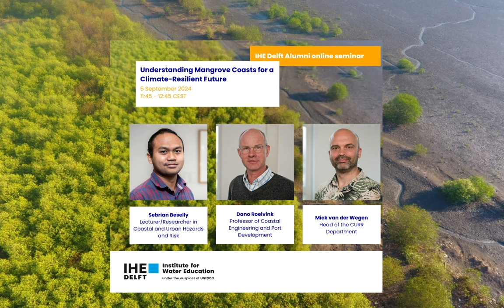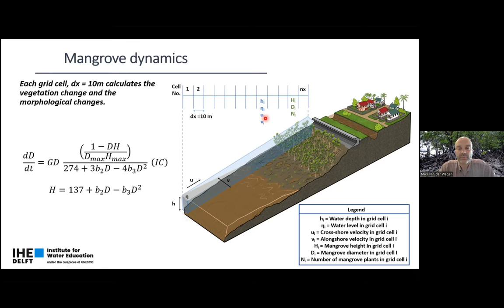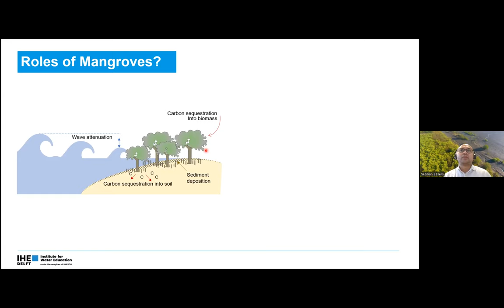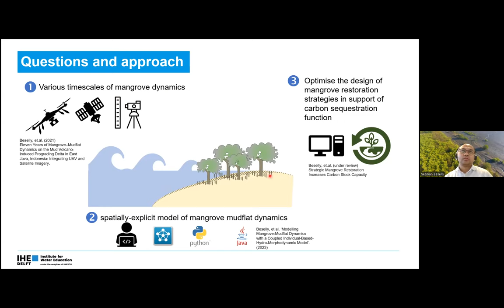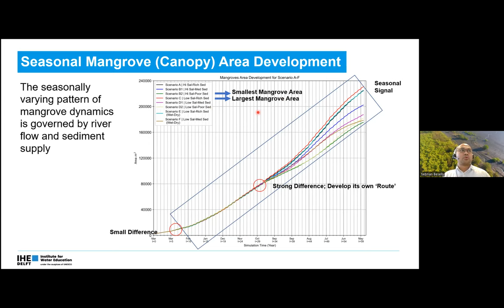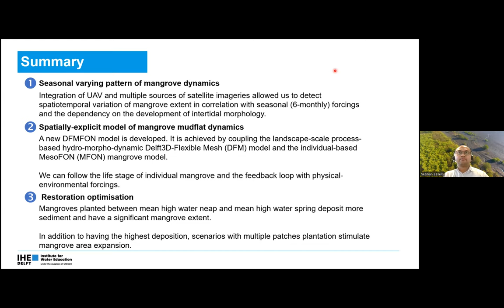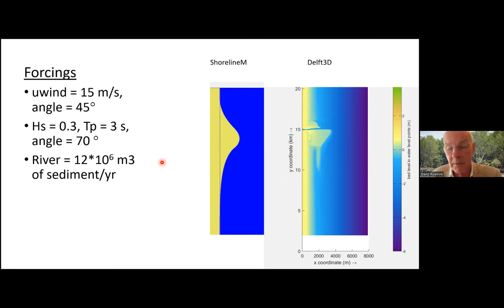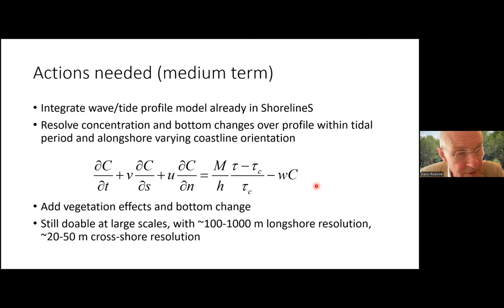IHE Delft 💧 Alumni Online Seminar ‘Understanding Mangrove Coasts for a Climate-Resilient Future’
The world’s coasts are at risk, with climate change making severe weather events that pound coastal communities more frequent and fiercer. Mangrove forests offer protection, but they, too, are vulnerable to human-made actions. Many need to be restored, others protected.

Sebrian Beselly Putra recently was awarded a PhD for research that can help mangrove restoration succeed. He will present the main outcomes of his research, which involved developing a method to model mangrove forests’ trajectory and wetland development. His promotor, Dano Roelvink, and co-promotor, Mick van der Wegen, will discuss developments in mangrove and coastal research.

Programme:
· Mick van der Wegen: Importance of mangroves and assessment of sea level rise impacts
· Sebrian Beselly Putra:  Simulating mangrove-mudflat dynamics with a hybrid eco-hydro-morphodynamic model – optimizing mangroves’ carbon sequestration potential
· Dano Roelvink: Towards large-scale, long-term modelling of mangrove coastlines.

Dano Roelvink has 36 years of experience in coastal engineering and research. He has participated as team member and as project manager in a number of major consultancy projects related to coastal morphology. He has managed the development of the Delft3D model system for two- and three-dimensional simulation of waves, currents, water quality, ecology and morphodynamics, and contributed significantly to the morphological part of this system. He has been actively involved in the EU-sponsored MaST-G6M and MaST-G8M, SASME, COAST3D, DELOS and MICORE research projects on coastal morphodynamics and recently participated in Risc-KIT.

Mick van der Wegen combines high-level academic research with an extensive (inter)national network and a strong education track record. His major field of expertise relates to estuarine dynamics, morphodynamic modeling and integrated coastal zone management. Mick joined IHE Delft as a researcher after his MSc, and in 2010 earned his PhD degree entitled “Modeling morphodynamic evolution in alluvial estuaries” from Delft University of Technology (TU Delft) in 2010. In 2012, he became an Associate Professor at IHE Delft. He also works for Deltares since.

Sebrian Beselly Putra is Lecturer and Researcher in Coastal and Urban Hazards and Risk at IHE Delft. His specialization is in coastal eco-morphodynamics, coastal eco-geomorphological modelling, interactions of mangroves and coastal ecosystems, and coastal remote sensing analysis. Sebrian completed his PhD degree at IHE Delft and TU Delft.  In his thesis ‘The Mangrove Tale: Mechanistic Modelling of Mangrove-Eco-Geomorphic Interactions’ he developed a better understanding of complex eco-geomorphic interactions and feedback processes in the evolution of coastal mangrove environments. He used a newly developed model (DFMFON) to resolve the feedback processes between hydro-morphodynamic forcing (waves, tides, river flow, sediment supply, salinity, and morphodynamics) and mangrove life stages ranging from (the dispersal of) propagules to the development of seedlings and saplings into mature trees. Read an interview with Sebrian.